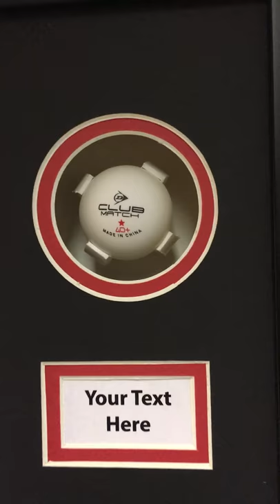TABLE TENNIS PING PONG BALL DISPLAY CASE 3D FRAME FOR SIGNED BALL, PHOTO AND TITLE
This is first on the internet, All in one frame for table tennis ball and photo and title display frame. 30mm wide black frame, with black background and white lip mount.

Specifications:

Size including Frame: 17 x 11” inches.
1 x 8” x 6” inches Photo Size Cut out.
1 x Title cut out.
1 x Table Tennis Ball.
2 inches Deep 3D Box Frame.

Available in Frame Colour:

Black Frame
White Frame
Mahogany Frame
Oak Frame
Gold Frame
Silver Frame

Mount Colour:

Black Mount